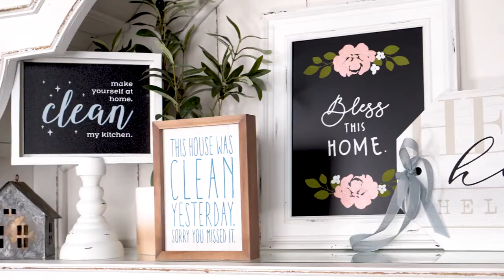Art Gallery: Around the House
Home is a lovely place to be. Take a look at how you can make it even more special with hundreds of unique projects you can create with new designs from the “Around the House” section of our new Spring/Summer Collection 2021. Available now!